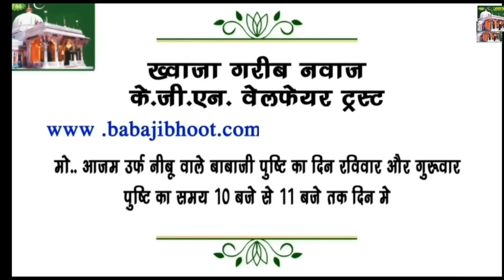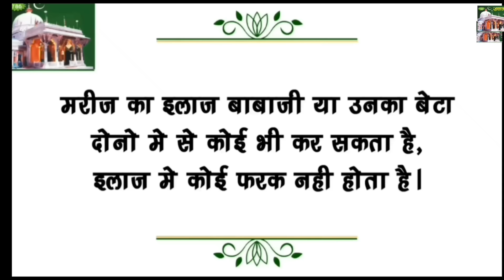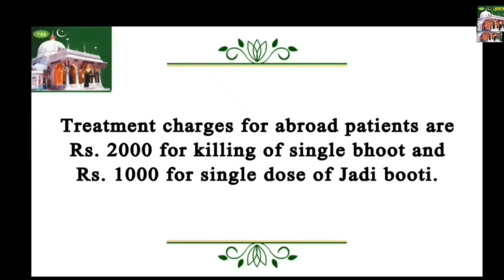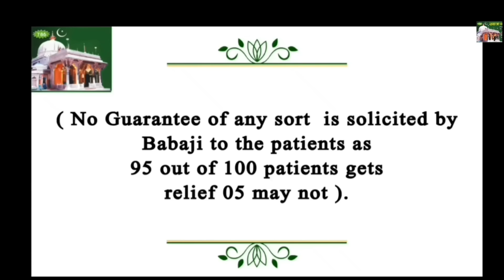|Baba Ji Bhoot APRIL 2024|